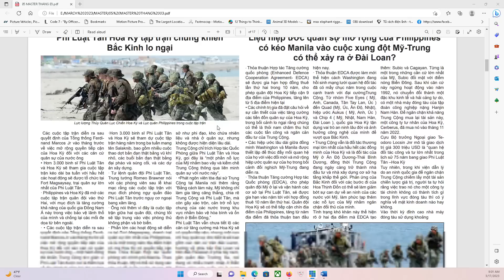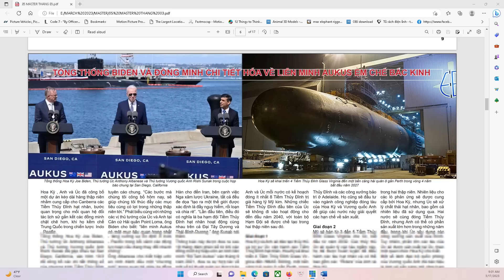TIN TỔNG HỢP 17/3/2023: HKMH USS Nimitz và Vận Dương Hạm Makin Island tập trận ở Biển Đông